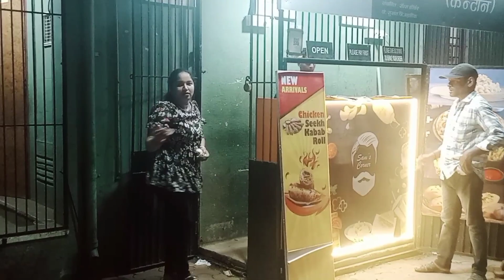आमचा वेळ कसा गेला कळलाच नाही✌️ न्यु मेजवानी हॉटेल अप्रतीम जेवण😋 srushti&mummyvlog@MohiniHajare